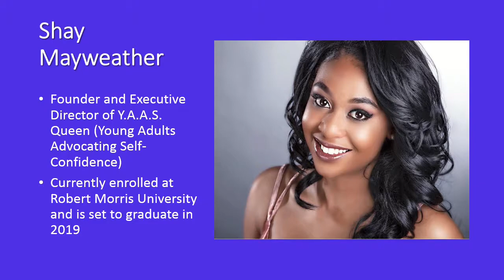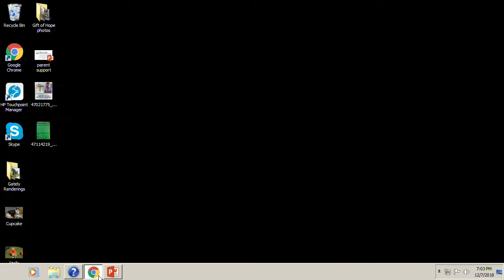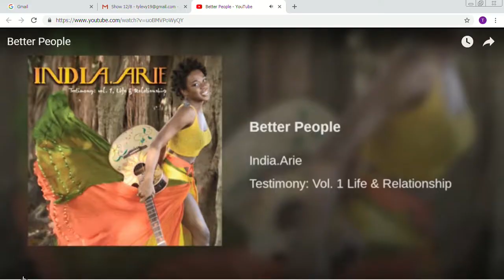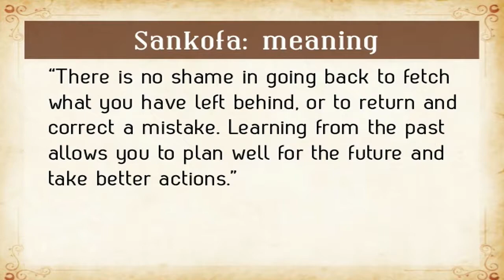NAACP Chicago Westside Branch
This program was recorded on December 7, 2018 at Chicago Access Network Television (CAN TV).